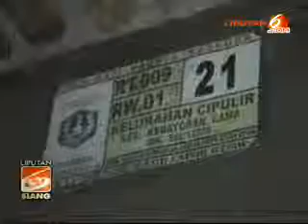Ayah Pentolan Teroris Abu Roban Penggali Makam Kebayoran Lama